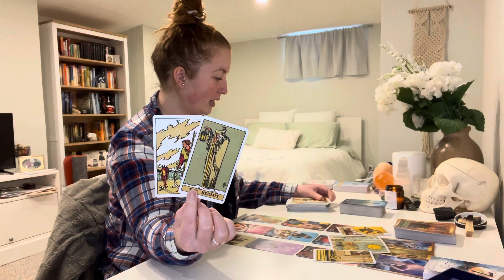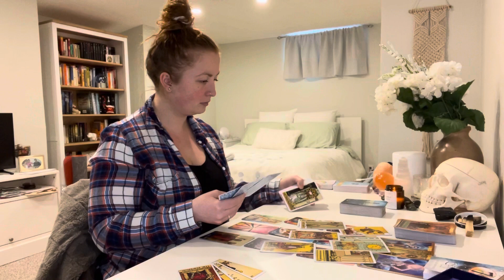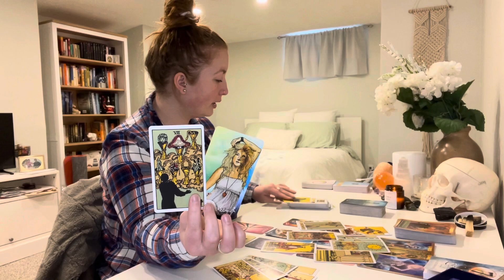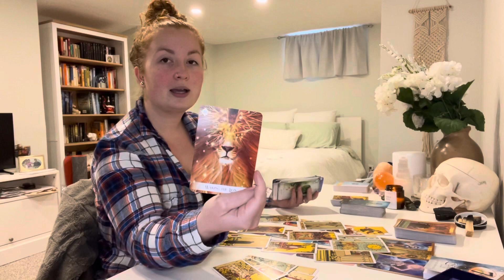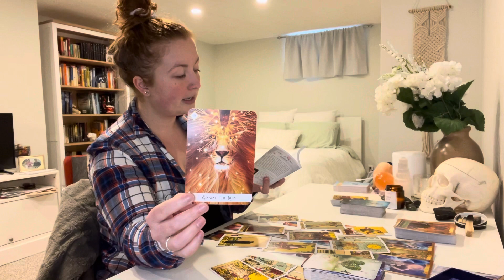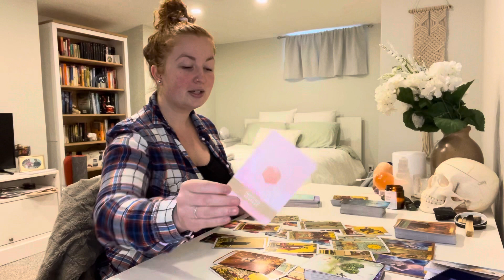CANCER MID FEBRUARY 2021 "They want to communicate!" MID MONTHLY TAROT READING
Cancer Mid February 2021! They want to communicate! Mid monthly tarot reading February 2021

This is your free general mid monthly tarot reading for February 2021! - Reminder that these are general readings and therefore they will NOT resonate with everyone

ABOUT:

Johanna
Sun = LEO
Moon = LIBRA
Rising = CAPRICORN